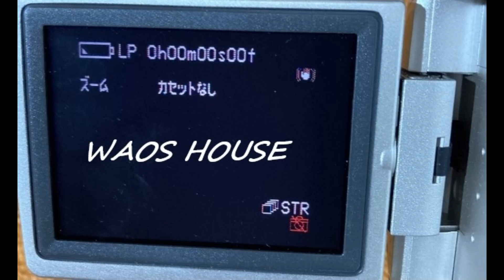WAOS HOUSE - Not sure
画像はatocさんよりお借りしました。